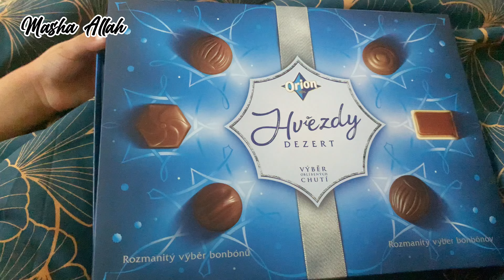Happy Independence day 🇵🇰Big thanks @lifewithnatashainfrance4036 weekend routine,Loaded fries,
Asslam o Alikum my youtube family ☺
In Today's Vedio I would like to thank @lifewithnatashainfrance4036 , her gesture of kindness, that she shared my previous vedio and it helped me to get connected with amaizing people.
Also sharing weekend routine

Chia choclate pudding
soaked chia, milk, coco powder, honey overnight
layered with fruits, yogurt, granola and homemade jam.

Did the deep cleaning and husband helped me out
made quick chickpea salad/chana chaat for lunch
Loaded fries ( recipe is on the channel and will share the link at the end of this vedio)
took kids to park
came home and cooked dinner ( masla Klaiji) mutton Liver
marrinated Liver in yogurt, salt, black pepper, corriander powder, ginger garlic, red chilli lemon juice.
sautted onion, added tomato and green chillies and marrinated liver
cooked until tender.served with turkish flat bread

made dough with flour, salt, oil baking powder
cooked like chapati in pan

other platforms you can join

Happy Independence day 🇵🇰Big thanks  @Life with Natasha in france   weekend routine,Loaded fries,